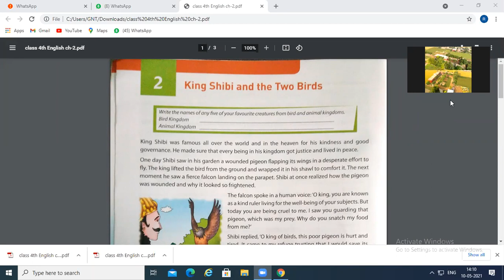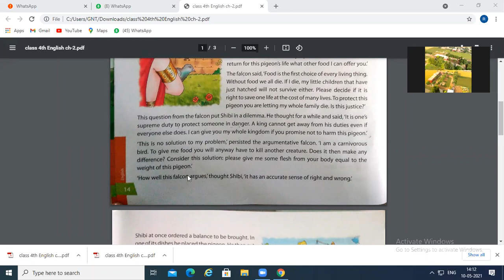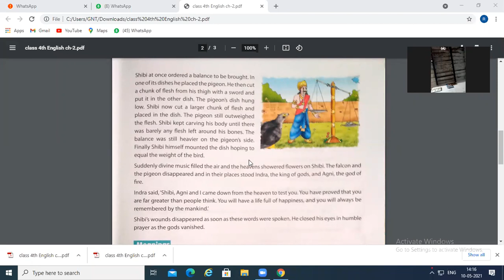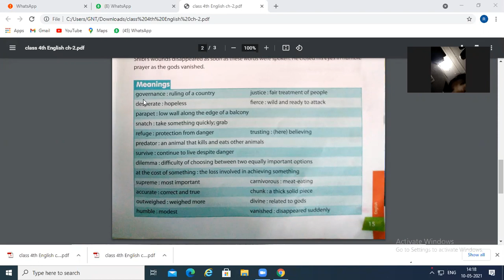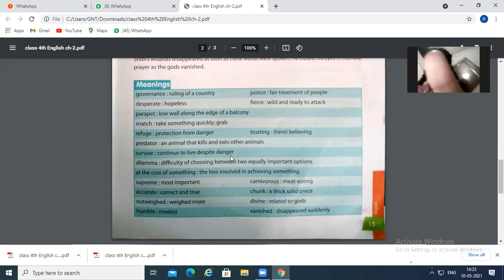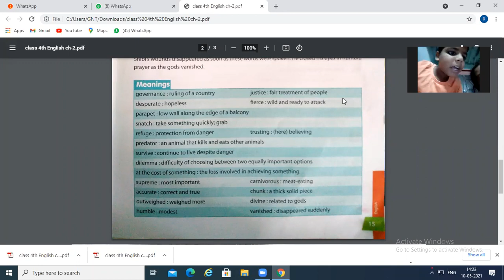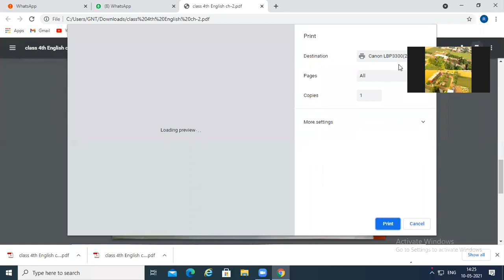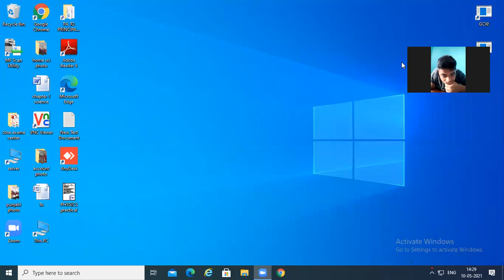CLASS-4TH SUBJECT-ENGLISH CHAPTER-2 KING SHIBI AND THE TWO BIRDS (10-05-2021)